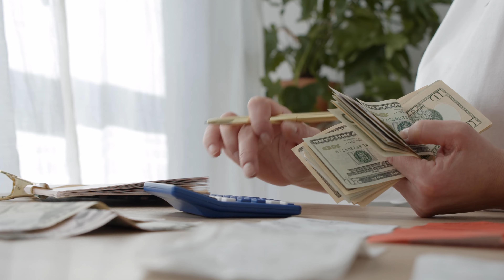COMO ROMPER CON EL "CICLO"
PARA TODAS ESAS PERSONAS QUE SE SIENTEN ATRAPADAS EN UN CICLO INFINITO Y SIENTEN QUE NO AVANZAN.